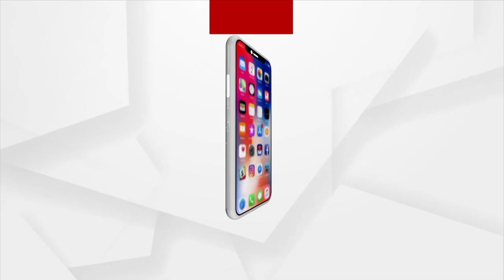Chandrayaan 3 Is Going To Be Successful: Dr Chittaranjan Mishra